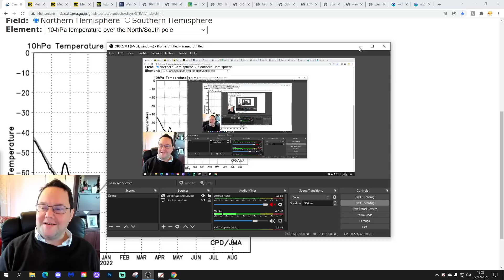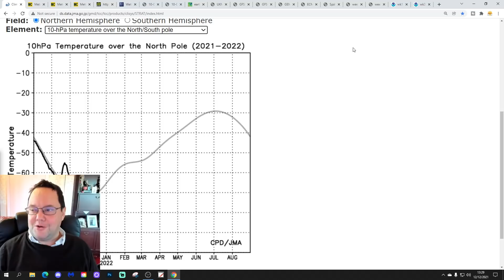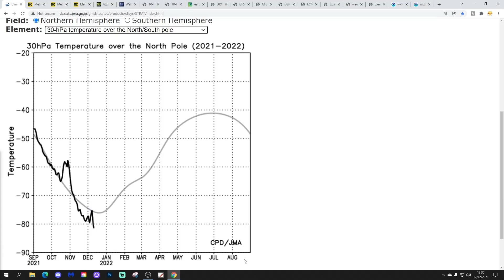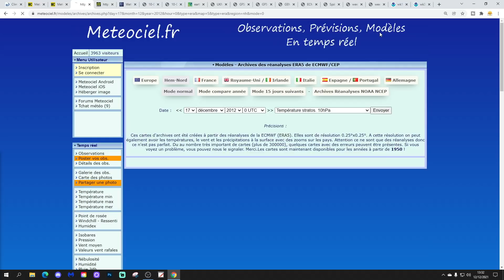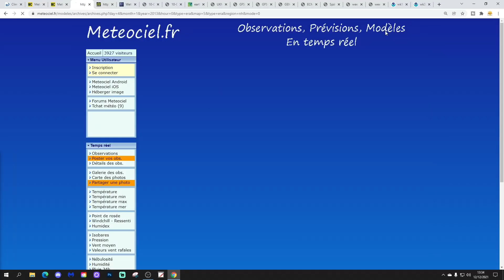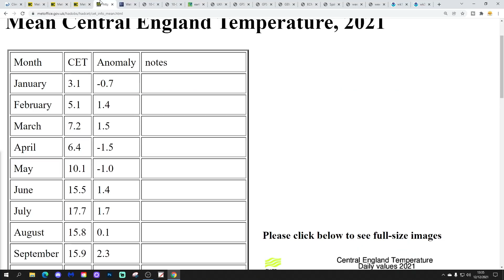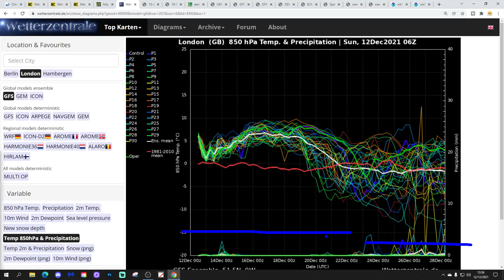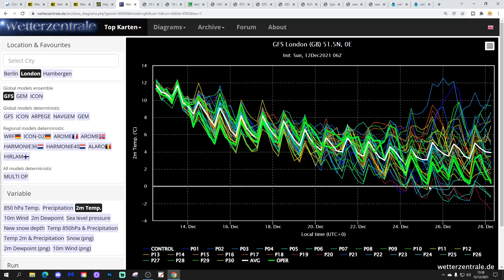Ten Day Forecast: Stratosphere Latest Developments Cold/Frosty For Christmas?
Hello everyone and thanks for tuning in to today's video. We're going to look at the weather for the next ten to fourteen days for this video. Day ten will take us to the twenty-second of December and we'll be able to extend out beyond that with the extended GFS and ECM ensembles (they run to around a couple of weeks) - We'll have a look at CFS v2 for the next four weeks to early January at the end of the video.

Mid-December finds high pressure building up from the south turning the weather very mild and drier but if the high pressure goes further north and west we might see an Arctic Blast plunging into northern Europe with very cold northerly winds bringing bitter temperatures and snow to northern Europe... Cold and frosty for Christmas but could the UK and Ireland open the door to those cold easterly winds for Christmas???

Meanwhile developments in the stratosphere continue to look interesting.

💡  Video Credits: 💡

💡  GWV Links: 💡